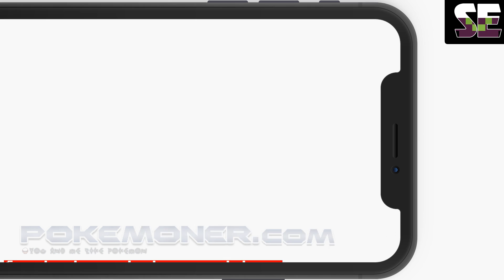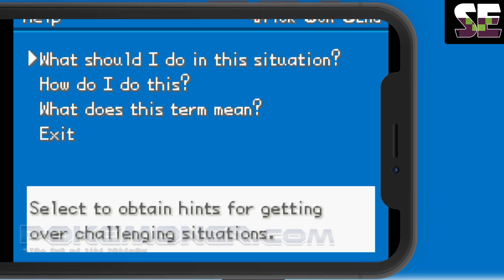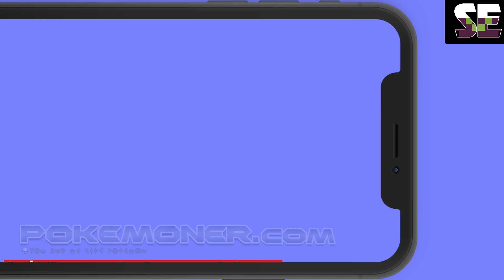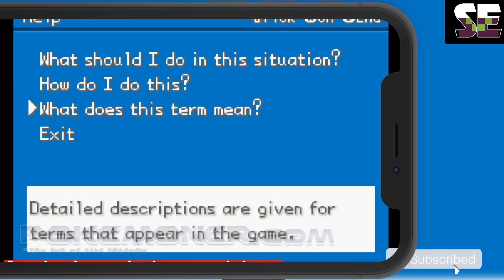NEW COMPLETED GBA with GTA Pokemon with no Pokemon Center, Poke Mart - Pokemon Dreary│Ducumon.click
is Ducumon.click now! - Let's Start! GBA Rom: Read more Pokemon Dreary V1.1 Completed B by Anthroyd on Ducumon.click

- /nco78

Pokémon Dreary tells a short story about a troubled Kanto region.
Journey through Kanto and uncover mysterious phenomena...
But most importantly, get to the Indigo Plateau while you still have the chance.

Features
Short Story Focus
Ability to Sleep in Beds
Start from Last Save on Death
Intelligent Enemy AI
Modern Pokémon Specs
Convenient Repel System
Custom Soundtrack

✅Donate me for Support Ducumon.click so that we can translate more games, maintenance of the server file storage

Pokemon Dreary
Pokemon Dreary completed
Read more Pokemon Dreary
Read more Pokemon Dreary completed
pokemoner
Ducumon.click
pokemonerdotcom
Read more pokemon sun
Read more pokemon moon

Don't Re-up and Use Any Thumbnail from Ducumon.click without the credit!